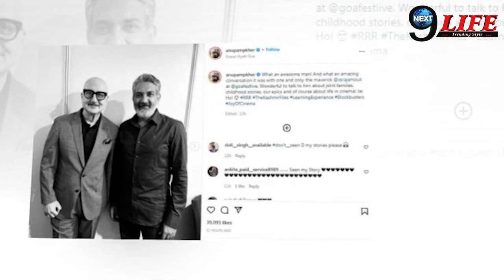मशहूर Director S. S. Rajamouli को लेकर Anupam Kher ने कही बड़ी बात, हुआ बड़ा खुलासा